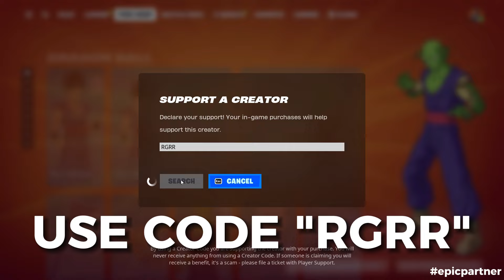Top 40 Legendary Fortnite Dances & Emotes With Best Music! (Evil Plan, Moonlit Mystery, Shadebox)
Please use my creator code in the fortnite item shop (This will help me a lot)!

👉 USE CODE "RGRR" In The Fortnite Item Shop!
👉 Usa el código "RGRR" en la tienda de artículos de Fortnite